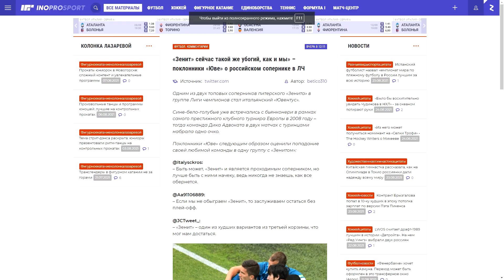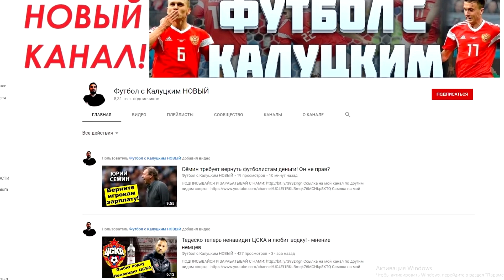"Зенит" - убогая команда! - мнение фанов "Ювентуса"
Мой канал про кино и сериалы-